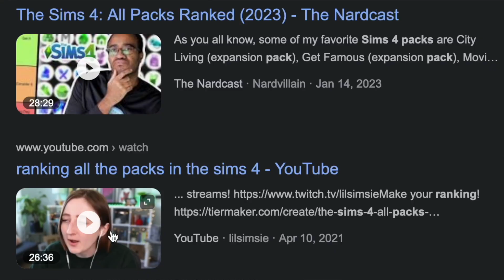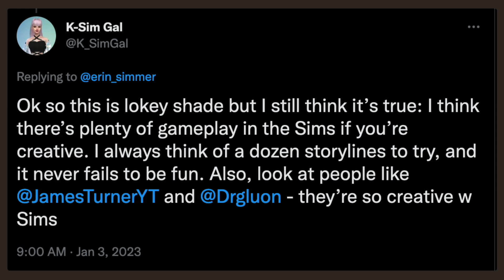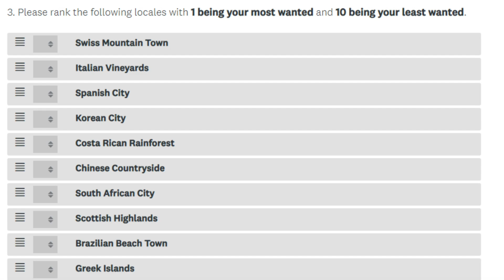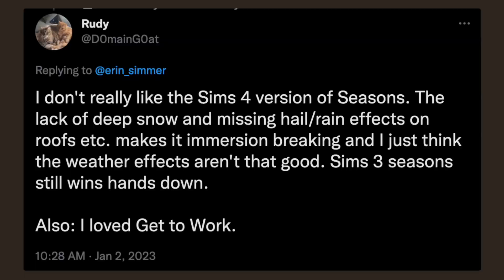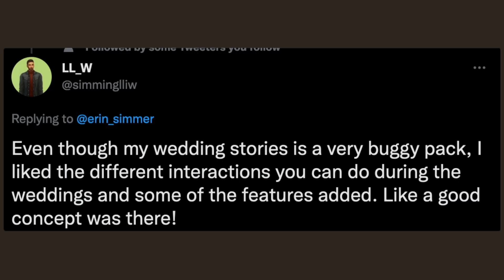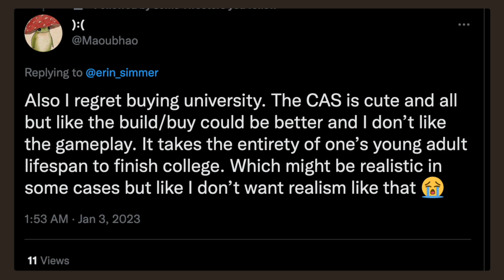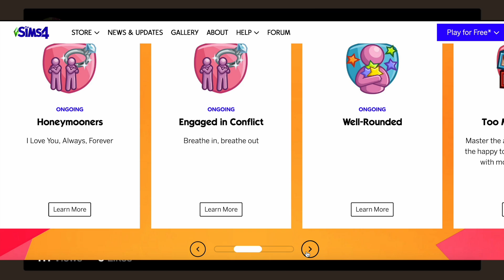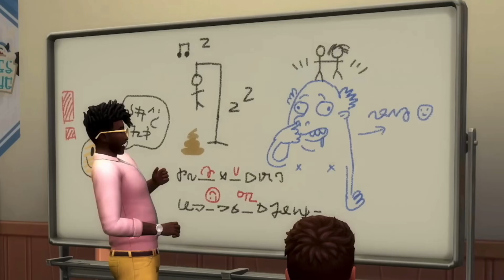UNIQUE Unpopular Opinions - Sims 4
Whether it’s sims 4 packs ranked, reviews, or arguing over gameplay, the sims 4 community has a lot of ‘unpopular’ opinions- but today I’m reacting to opinions you may never have heard before. From hot takes on mods and cc to packs like seasons, discover university and high school years, get ready for a series of hot takes (and none of them are about sims 4 growing together or the infants update).

I also share links to let’s play stories, building and let’s play videos.

Chapters
0:00 Unusual Unpopular Opinions
0:43 Pack Release Schedule
1:32 Let's Plays
3:49 Houses/ BB Furnishing
4:22 Worlds
5:49 Welcome Wagon
6:45 Kits
7:57 Seasons
9:45 Batuu
10:37 Wedding Stories
11:28 Cats & Dogs
12:11 High School Years
12:40 Discover University
14:14 Strangerville
15:05 Scenarios
15:51 Micromanaging
16:28 Fairies
17:00 Mods & CC